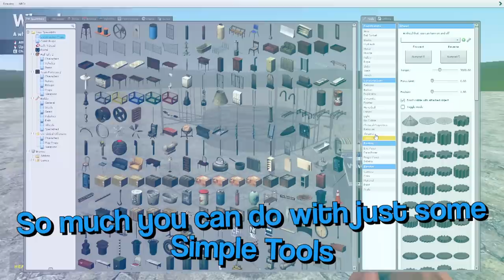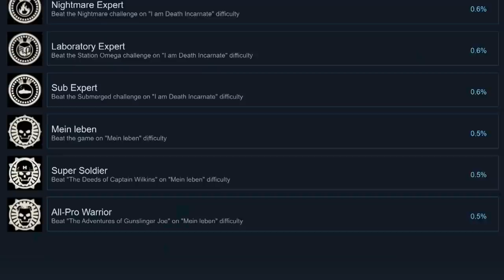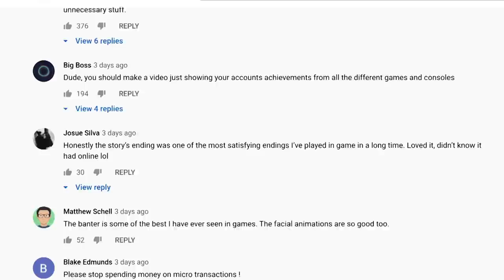Top 10 Worst Achievements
Pre-Orders end on January 31st, shipping mid to late February.

Huge Shout out to Ben Briggs (Production, Mixing, and Chorus Vocals and Sixto Sounds (Guitar) for making the awesome Garry's mod song

Some achievements and trophies are too difficult to complete or just straight up broken. From achievements that require endless grinding for online play, or ones that have no player base any more to even achieve. These are my biggest headaches and hurdles to completing some of these games. Let's breakdown my Top 10 Worst achievements. And enjoy a special music video in the video!

What are some of the worst achievements and trophies you have experienced? Let me know!

Intro 0:00-1:05
10 1:05-2:16
9 2:16-3:57
8 3:57-5:51
7 5:51-7:11
6 7:11-8:51
5 8:51-9:50
4 9:50-11:40
3 11:40-12:44
2 12:44-14:21
1 14:21-17:57
Outro 17:57-18:43